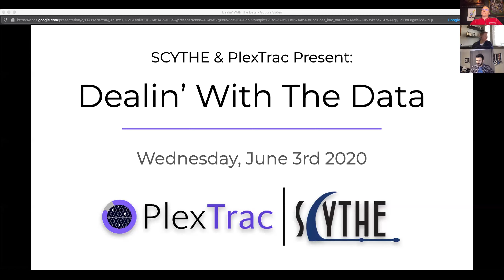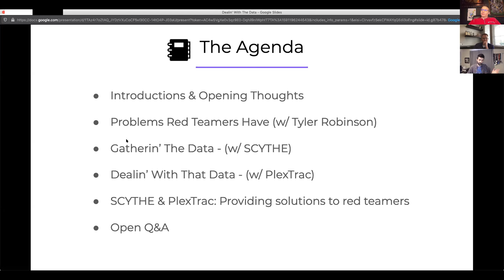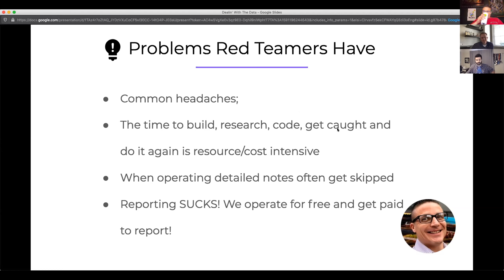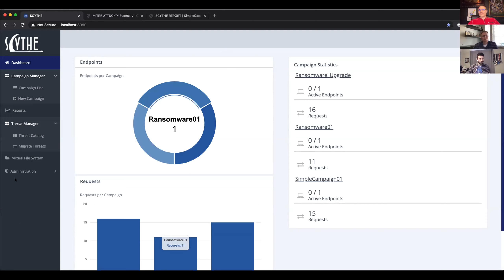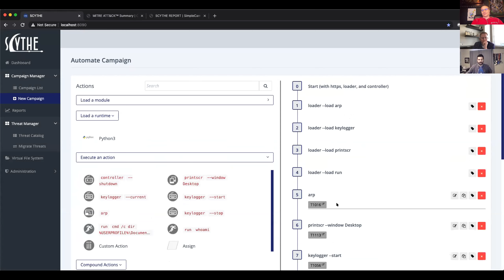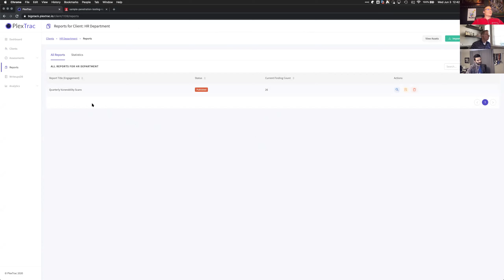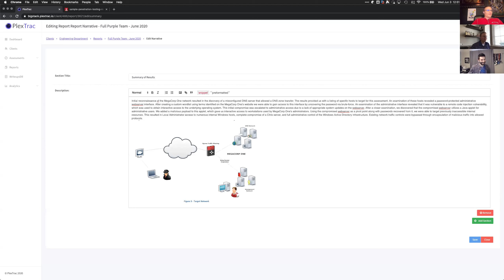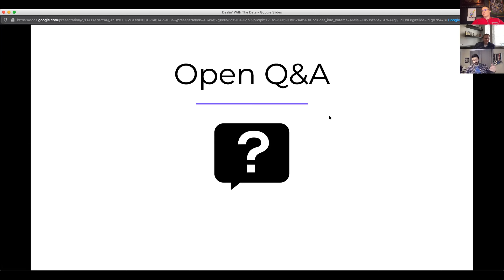PlexTrac & SCYTHE Present: Dealin' With The Data (June 3rd, 2020) - PlexTrac Webinars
Join Security Weekly's Tyler Robinson, SCYTHE's Adam Mashinchi, and PlexTrac's Dan DeCloss for a discussion on how to "Deal With The Data". The discussion opens with Tyler outlining common headaches that red teamers must deal with at their jobs. The discussion then shifts from problems to solutions as SCYTHE and PlexTrac show how their platforms cure these headaches in real-time, both separately and through their new integration.